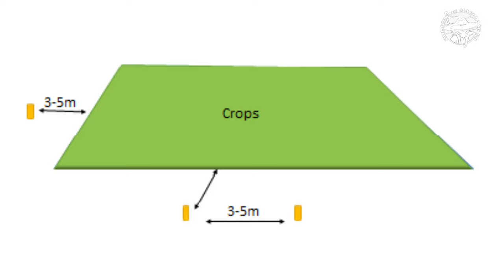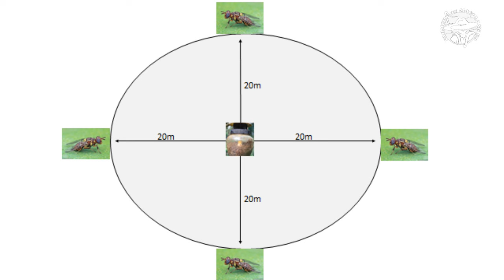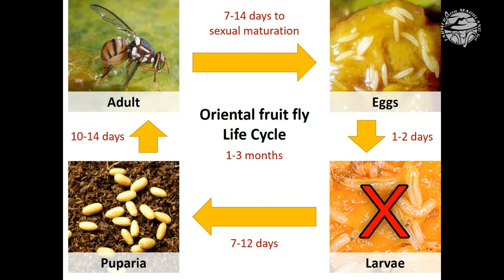SOLUTION SA INSECTONG SUMISIRA SA BUNGA NG GULAY AT PRUTAS | HOW TO CONTROL THIS INSECT PEST?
Marami ng Farmers ang nalugi dahil sa pag ataki ng insecto na ito sa bunga ng kanilang tanim dahil hindi nila alam ang epektibong paraan para mapuksa ito. Kaya nasisiguro ko sa video na ito ay may matutunan kayo na syang maapply nyo rin sa inyong tanim.
Ang produkto na aking nabanggit ay hindi sponsored at hindi ko iniindorse, ako ay nagbahagi lamang ng kaalaman sa technology tugkol sa pag puksa o pag prevent sa insecto na ito para hindi masira ang mga bunga ng ating pananim na gulay at prutas.

Salamat at God bless po.